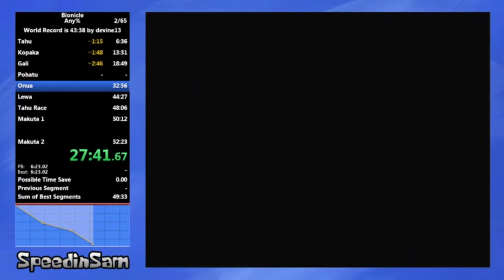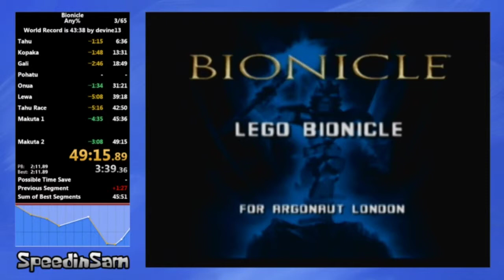Bionicle Any% Speedrun in - 49:15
Broke the sub 50 barrier. Sucks I lost so much time in the final boss.